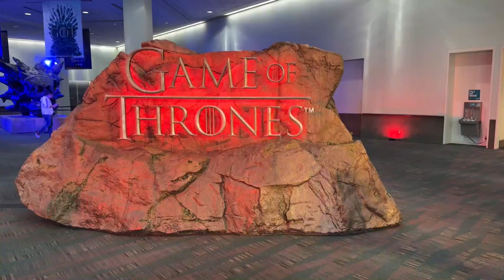Game of Thrones House of Dragon Con: Los Angeles Convention Tom Glynn-Carney. Costumes Fans Fun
houseofthedragon gameofthrones dragon house hbomax hbo tomGlynn-Carney.

Warner Bros. Themed Entertainment and Creation Entertainment have partnered to bring the ultimate Game of Thrones™ Official Fan Convention, coming to the Los Angeles Convention Center on December 9-11, 2022!

The first officially licensed fan convention commemorates HBO’s iconic and world-renowned series Game of Thrones™. Fans of the franchise can expect an action-packed experience with three days of programming featuring special guests, panel discussions, cosplay and trivia competitions, photo ops, autograph signing sessions, sales of exclusive Game of Thrones™ merchandise and more! There will also be announcements and surprises at the convention!